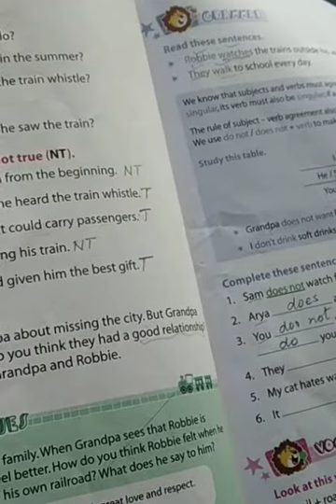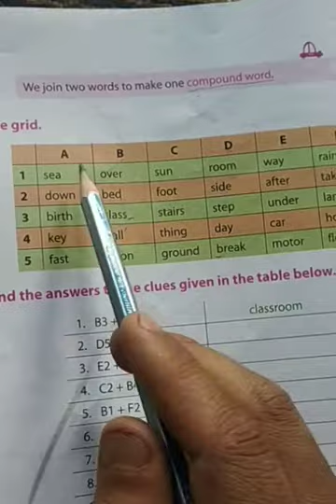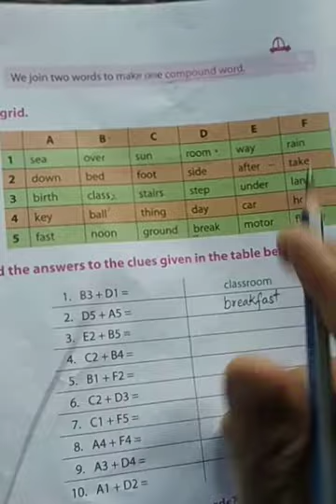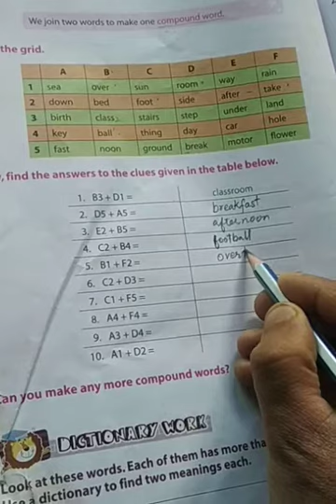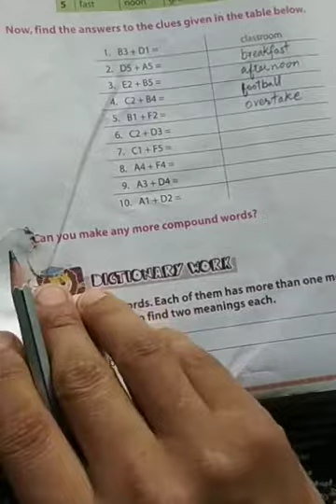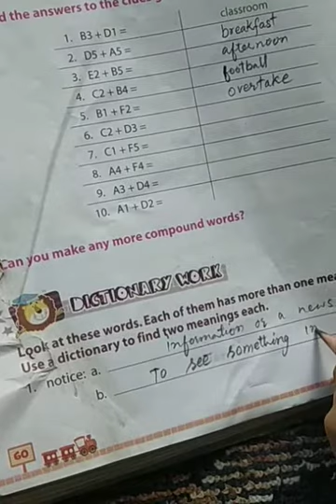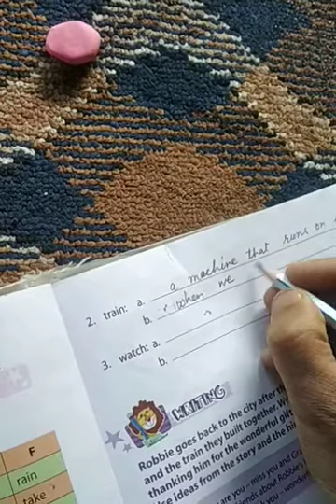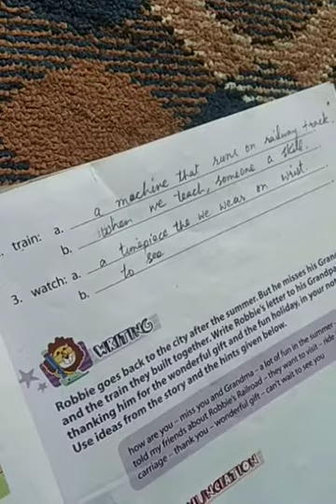Class 3rd English